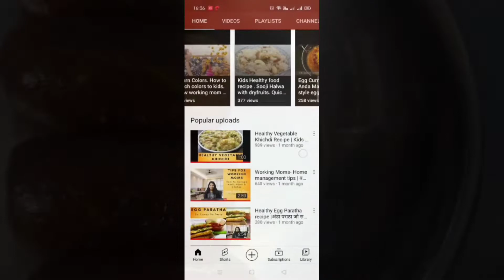Ginger And Jaggery Sweet For Immunity Boost | Immunity Boosting Recipes for Babies